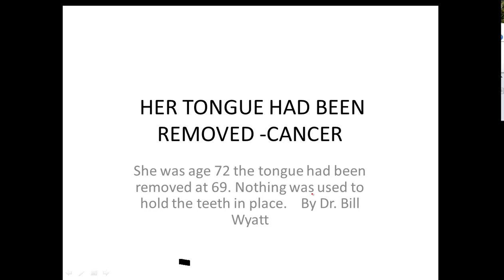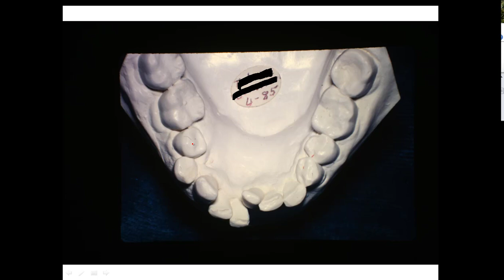Surgical Tongue removal & its effects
This is a very unusual orthodontic case. This lady came to our office somewhere between 2.5  years after having her tongue surgically removed because of cancer. You will notice very little in her behavior and appearance except she could not talk. so, she wrote notes.
She breathe through an opening around the lower part of the neck. Actually there was more removed than just her tongue.
The tongue not being present took away a great deal of the lingual pressure against the lower teeth. Anyway here was a considerably less relapse in the upper arch than in the lower arch.
You cannot chew properly without the tongue either.  When you bite something, what is on the tongue side is immediately goes down the throat. The portion that goes into the cheek area might possibly be chewed again, but not much.
This would be a mojor problem with the tongue missing.
The doctors during the surgery did not realize that the teeth without the tongue would tend to crumple up, so this is one thing if you have a patient like this, be sure to contruct some type of retainer that could hold the teeth in place, even though there is no tongue.
Doing orthodontics is very tedious. Anything you drop on the inside would tend to go straight to the stomach. We shold be able to put some kind of pad in the tongue area to prevent this.
This is the only case, I ever saw in over 60 years of practice.